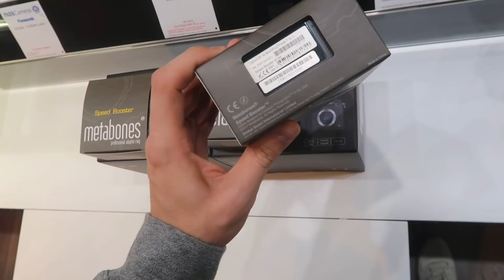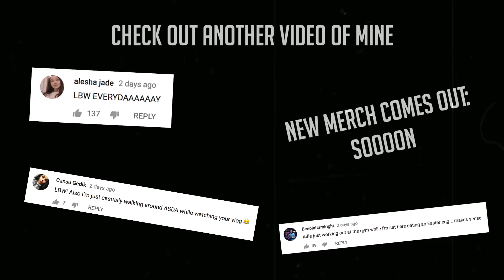BUYING CUSTOM ZOE & ALFIE CANDY